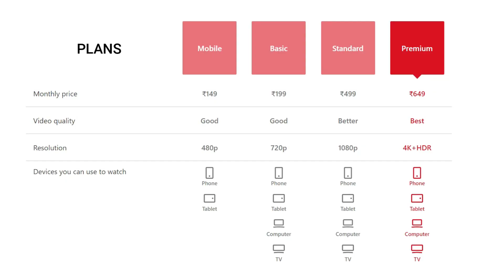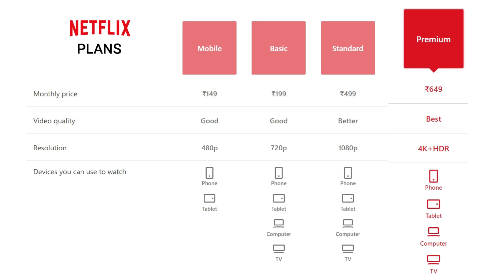अब Netflix पासवर्ड शेयर करना पड़ सकता है महंगा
Netflix’s password sharing will end.